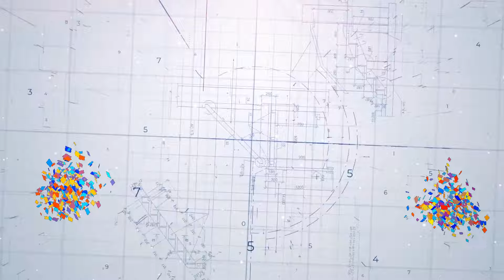Mumbai to Ahmedabad Bullet Train Progress in 2024 | India's First Bullet Train Update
Mumbai to Ahmedabad Bullet Train Progress in 2024 | India's First Bullet Train Latest Update

The Mumbai-Ahmedabad High-Speed ​​Rail Corridor is a high-speed rail line under construction by NHSRCL. This will connect India's financial center Mumbai to Ahmedabad, the largest city in Gujarat. It will be India's first high-speed rail line
Which is being built at a cost of Rs 1.1 lakh crore. This bullet train route is being constructed at a fast pace. The progress work of bullet train stations and viaducts and bridges and underground tunnels in many cities is almost complete.

● Some Thoughts about this Project_